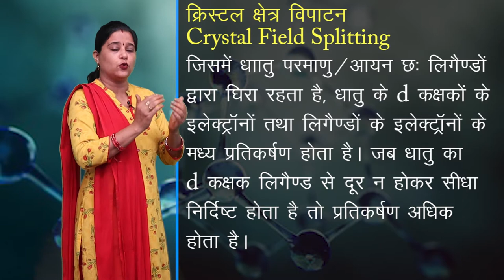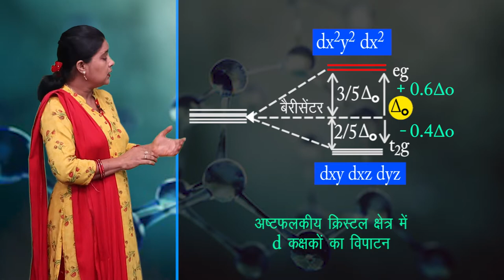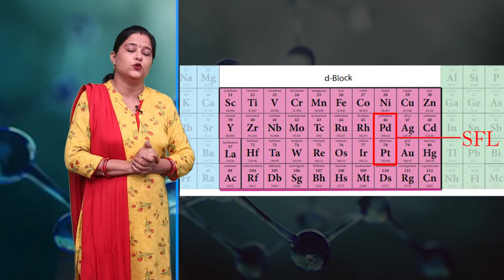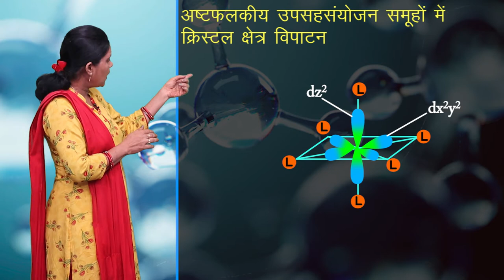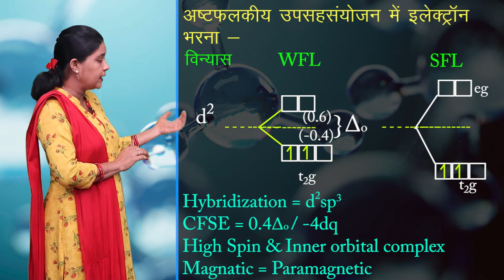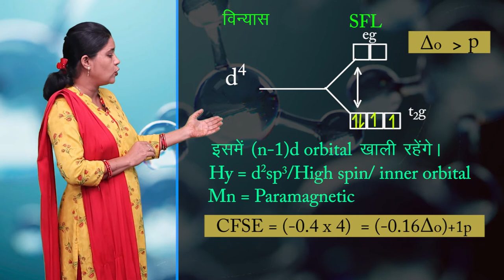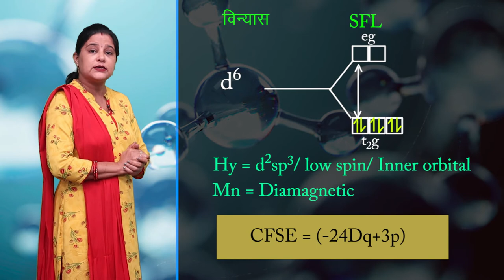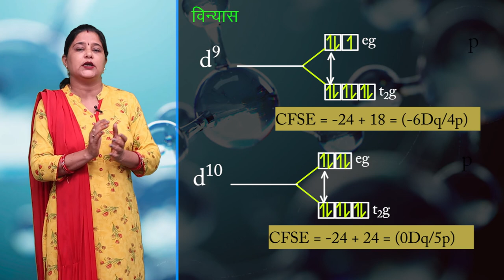CLASS 12th CHEMISTRY | CHAPTER - COORDINATION COMPOUNDS | उपसहसयोंजन यौगिक